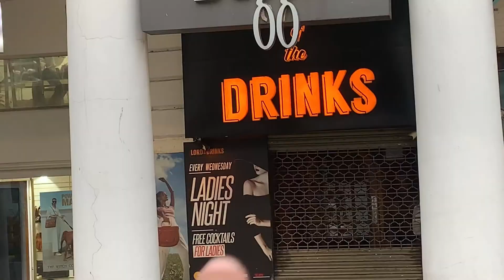Filter Coffee ♥️ ?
Going for Filter Coffee at Coffee House Connaught Place Delhi

Vlogging Gear
go pro 9
Rode Wireless GO
GO Pro 3 way Mountain